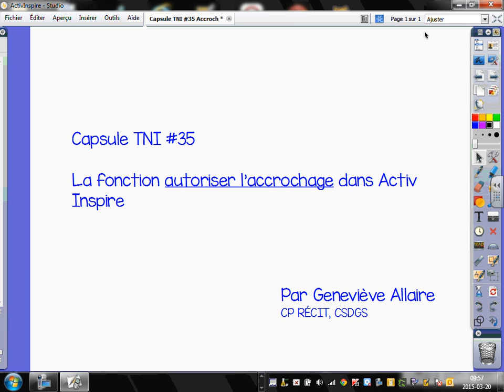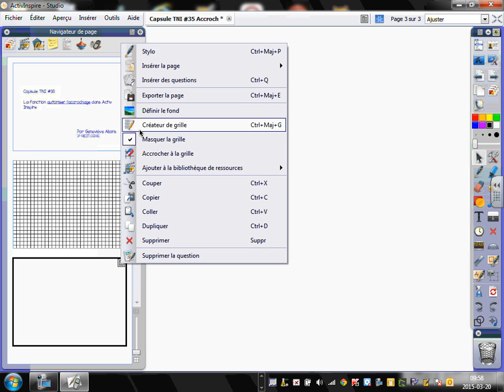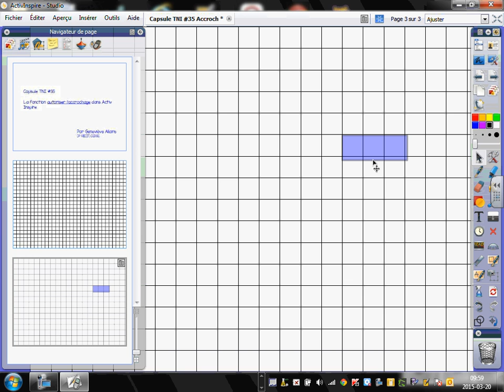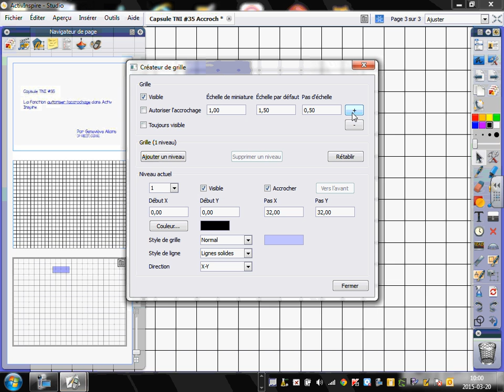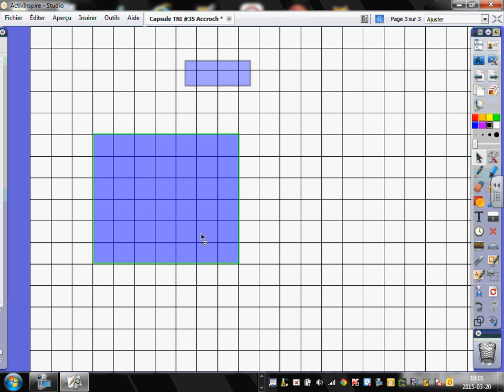Capsule #35 Autoriser l'accrochage dans Activ Inspire